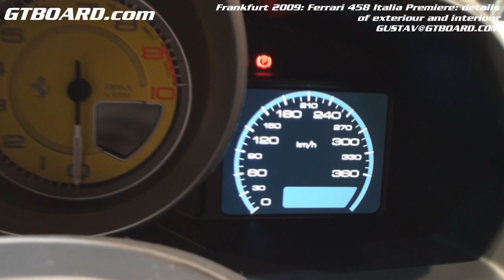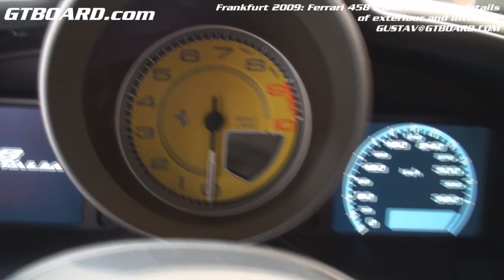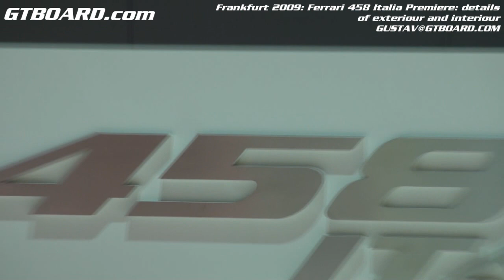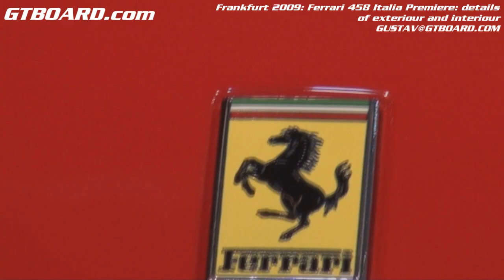HD+ : Ferrari 458 Italia in detail: GTBOARD.com